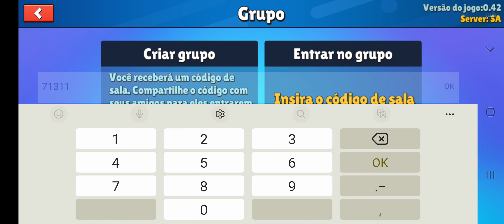STUMBLEGUYS MELHORES VITORIAS E QUEDAS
SEJA BEM VINDO CANAL DO PAI DOS YOUTUBERS SOU TEU PAI 😆🤣 ▪︎▪︎▪︎Canal de games mobile Contato.

instragam paidosyoutubers

É NOIS (^-^)
@PAI DOS YOUTUBERS
,,, e.e ,,,

18nov22